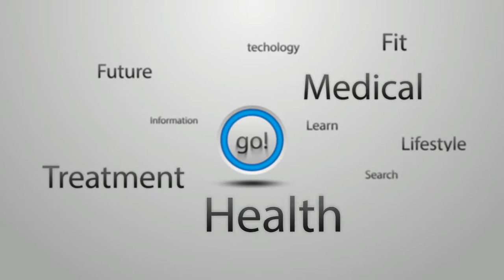“Treat All Diseases” Say Goodbye To Diabetes, Cancer, Stroke, Arthritis, HIV And Many More